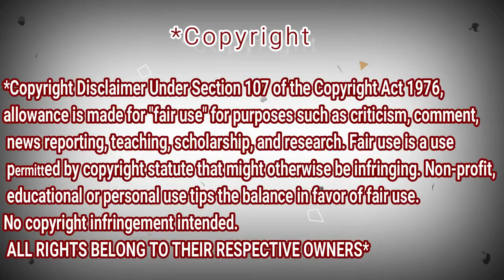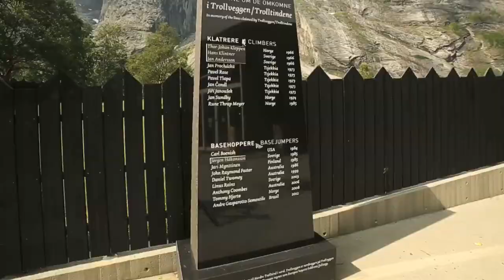Angelina Jordan - Moon River - REACTION جزائري عربي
Don't Miss The End video! watch it all surprise for you!

Angelina Jordan - Moon River

My Full Name : Ferah Samir
My adress : Chlef / Chettia Zone10 n539
zip code : 02170